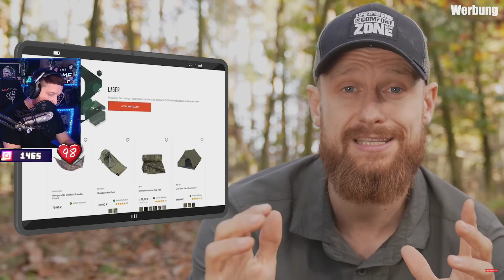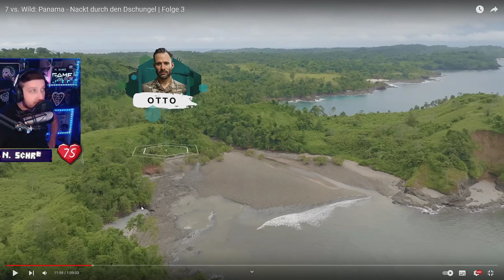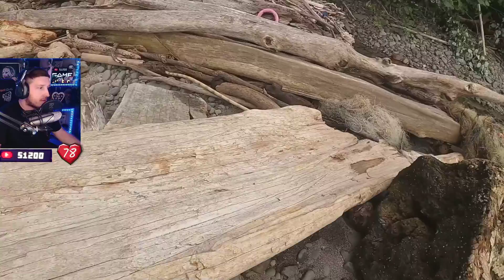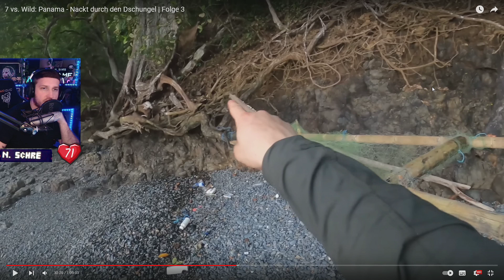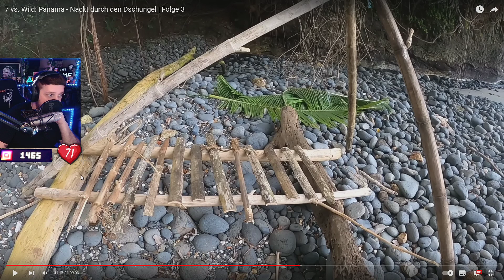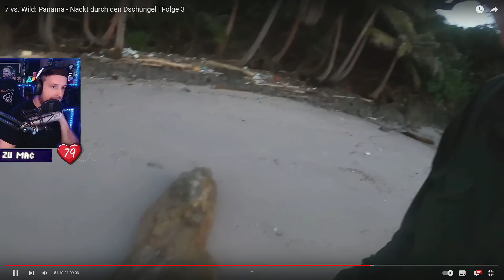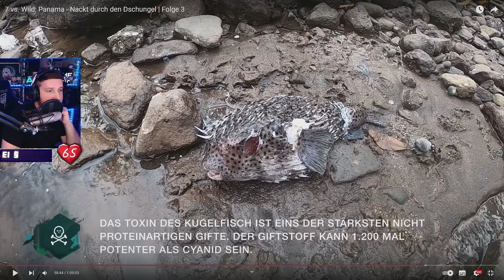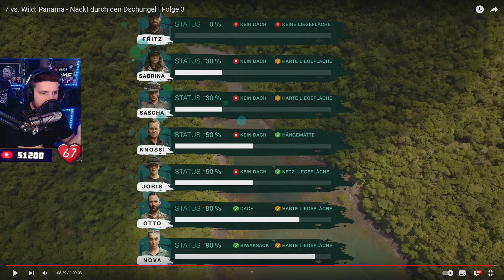Nackt durch den Dschungel 🌿 Survival Profi reagiert 🪓 7 vs. Wild: Panama 🌿 Folge 3 [Reaction]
🪓 Als digitaler Survival Profi oder auch liebevoll ,,Sirwiwal Pröfi" genannt der wirklich alle Survival Games perfekt gemeistert hat, reagiere ich auf 7 vs. Wild. Viel Spaß!

7 vs Wild, 7 vs Wild 2, 7 vs Wild Panama, 7 vs Wild Panama reaction, 7 vs Wild Wildcard, 7 vs Wildcard, 7 vs Wild Panama reaktion,  7 vs Wild 2 Fritz Meinecke, 7 vs Wild Staffel 2, 7 vs Wild 2, 7 vs Wild Kommentar, 7 vs Wild Folgen, 7 vs Wild Panama Survival Profi, 7 vs Wild Panama Folge 3, 7 vs wild panamanackt durch den Dschungel, 7 vs wild nackt